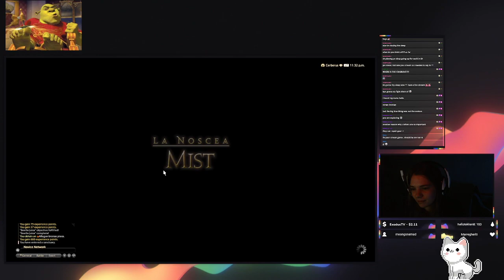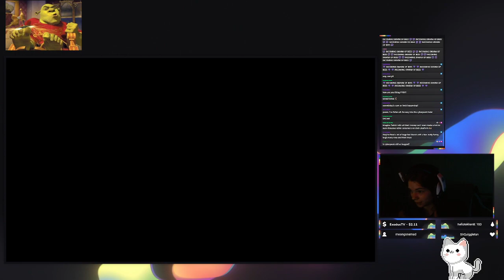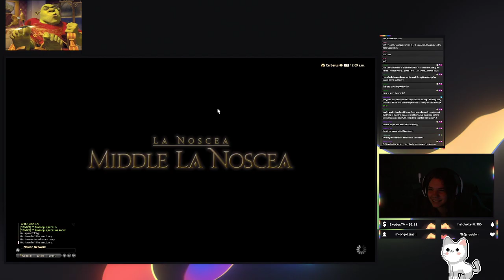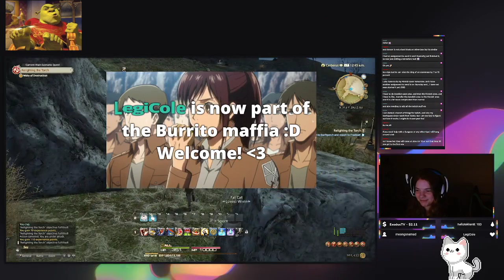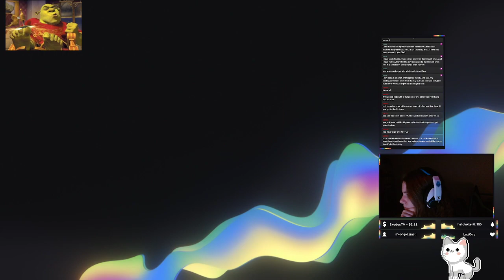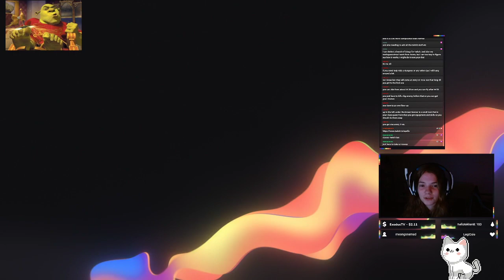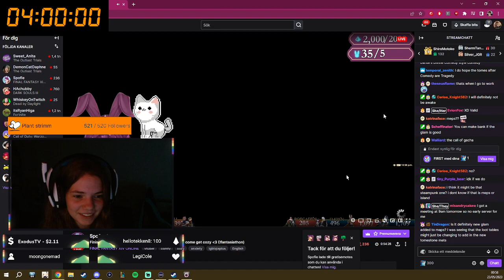First final fantasy strimm - ENG/SWE/GER